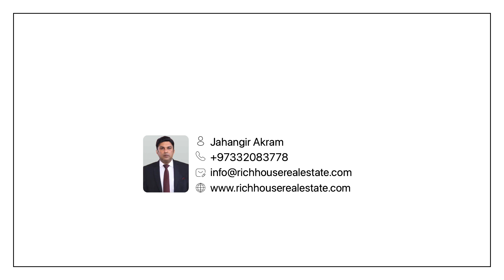Lagoon view 2BR in amwaj island For Rent